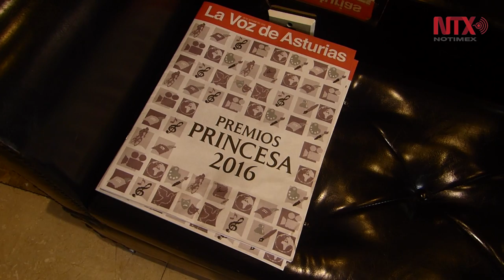Patricia Espinosa llegó a Oviedo, para recibir Premio Princesa de Asturias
195 países se comprometieron finalmente a lograr un modelo de desarrollo universal que reduzca gradualmente las emisiones contaminantes